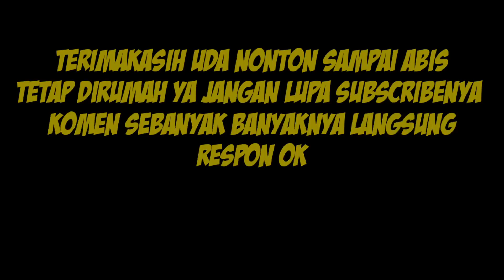DIRUMAH AJA KITE NONTON DORA|Belitong Punye Karya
Ngakak stres dibuat Dora ngesalek
Sorry shoot e agak petang untuk sementare agik pakai alat seadenye dengan sub kalian membantu channel kamek bangkit, ingat tetap dirumah ye